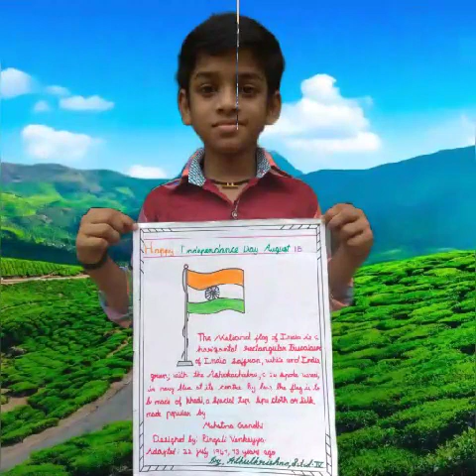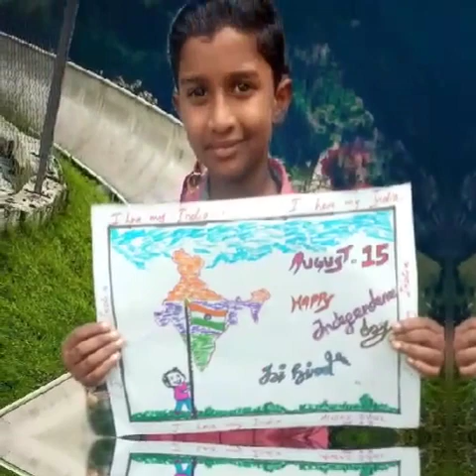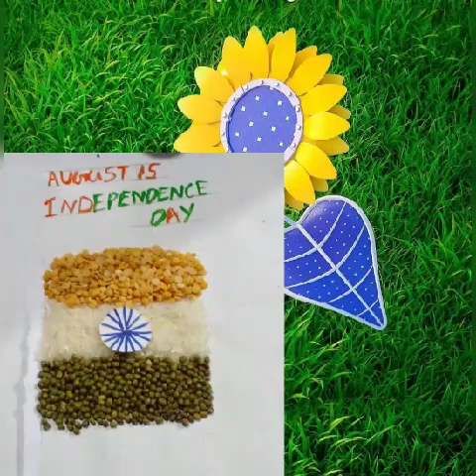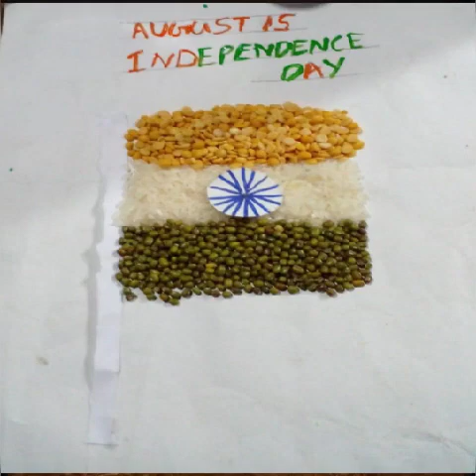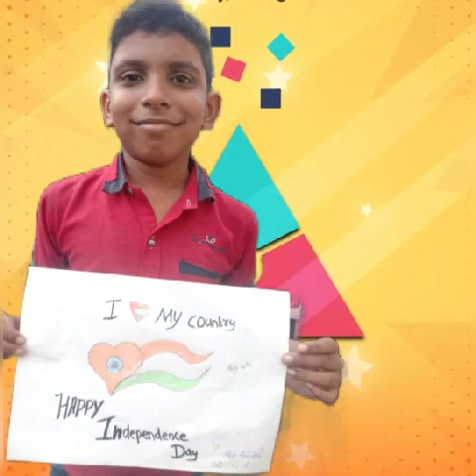INDEPENDENCE DAY POSTER|2021|LP SECTION|GUPS ADICHANALLOOR